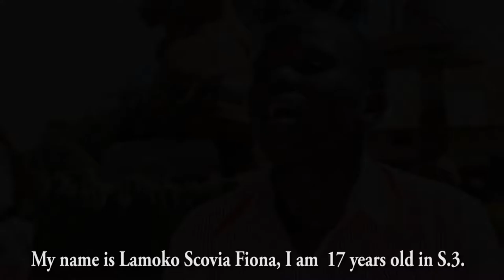She loves people and believes that everyone can change: SCOVIA FIONA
Lamoko Scovia Fiona is 17 years old in Senior Three at Sacred Heart Secondary School Gulu District. Her loves people and believes that everyone can change. She is the Religious Prefect, a role that gives her an opportunity to counsel and guideother young women in the school.  Fiona is a project beneficiary of the Rising Stars Mentoring Program that is implemented by CEDA International with support from MacArthur Foundation to empower young women in post conflict regions.  The project provides quality education for young women, improves school retention and builds their resilience, work readiness and entrepreneurship skills for better transition from school to work.  Through mentorship, the young women are equipped with 21st century leadership skills to enable them take charge of their destinies and lead change that positively impacts their communities.